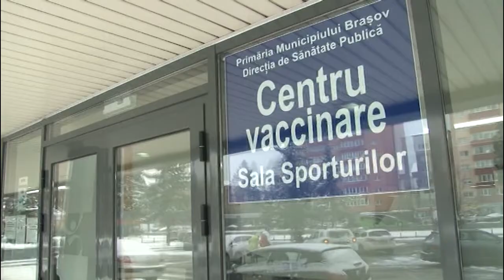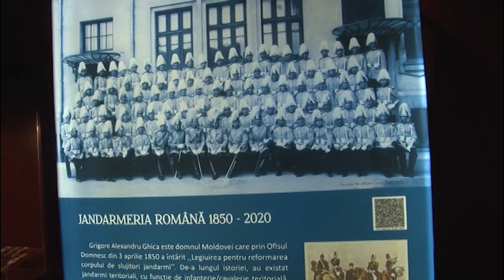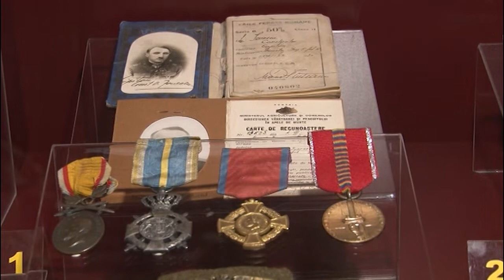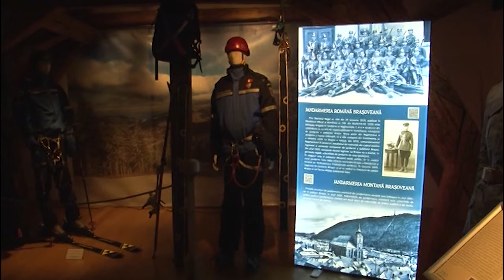Jurnal RTT 26 01 2022